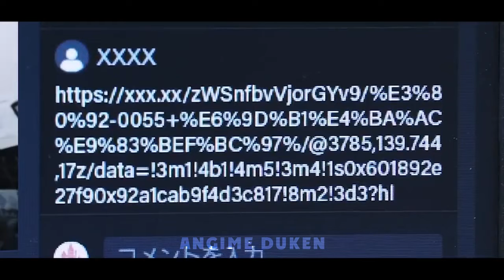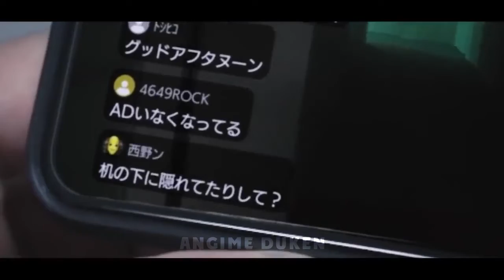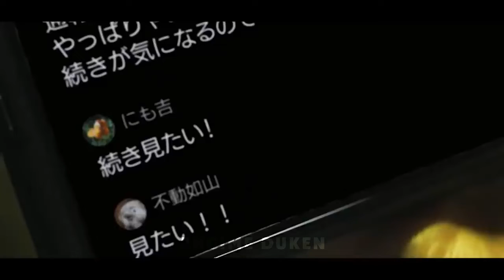Мальчик Случайно Нажимает На Прямую Трансляцию Убийства И Обнаруживает Убийцу Позади Себя